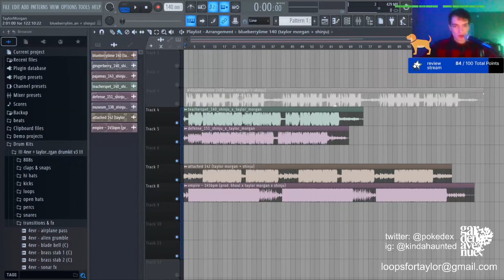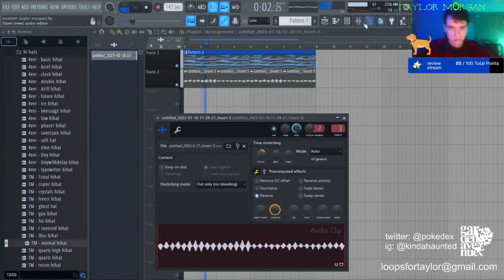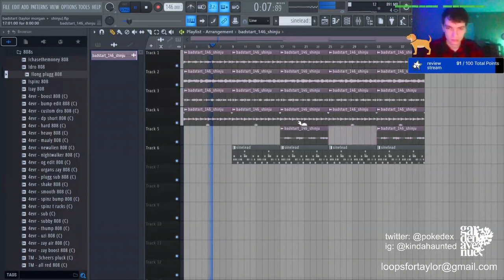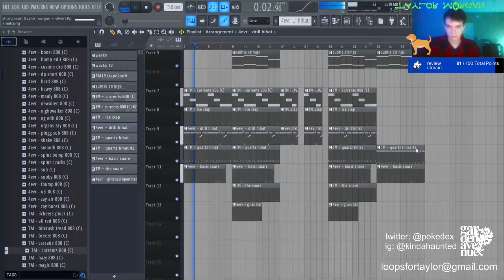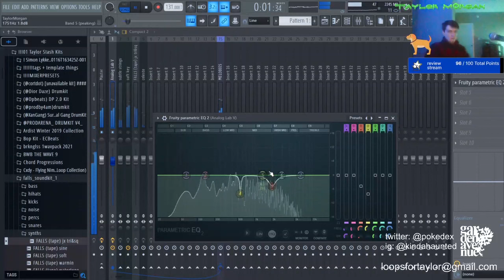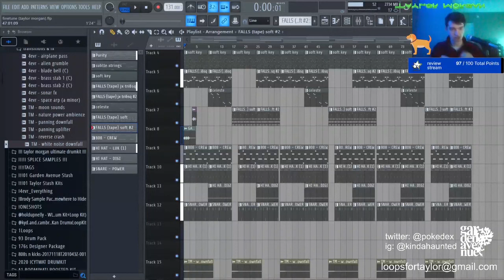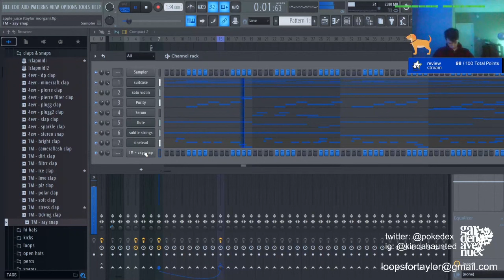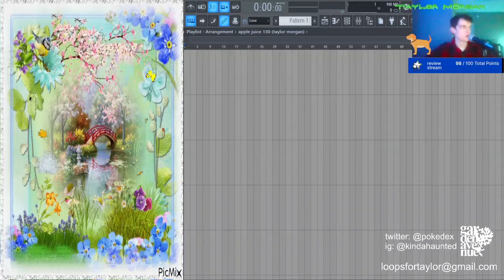TAYLOR MORGAN MAKING BEATS ON STREAM | 01/16 STREAM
→ Timecodes :

INTRO: 0:00

BEAT #1 : 16:45

BEAT #2 (with loops) : 45:20

BEAT #3 (with loops) :  1:12:52

sum beats & tips : 1:34:25

BEAT #4 (🔥) :  1:46:33

sum beats (🔥) :  2:27:00

BEAT #5 : 2:36:23

beats & outro : 3:08:50